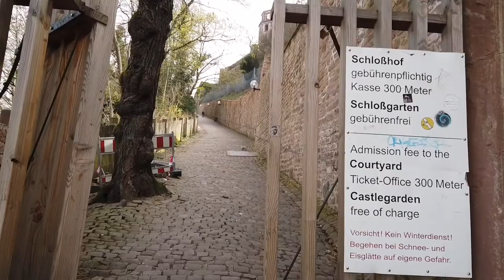EXPLORING THE BEAUTY OF HEIDELBERG🇩🇪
Heidelberg is a town on the Neckar River in southwestern Germany. It’s known for venerable Heidelberg University, founded in the 14th century. Gothic Heiliggeistkirche church towers over the cafe-lined Marktplatz, a town square in the Altstadt (Old Town). The red-sandstone ruins of Heidelberg Castle, a noted example of Renaissance architecture, stand on Königstuhl hill.
 Google